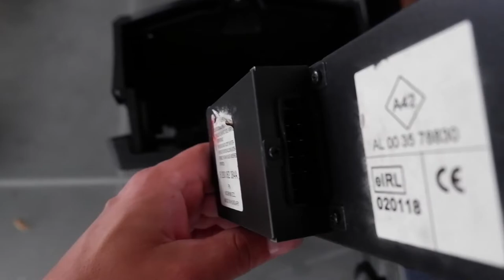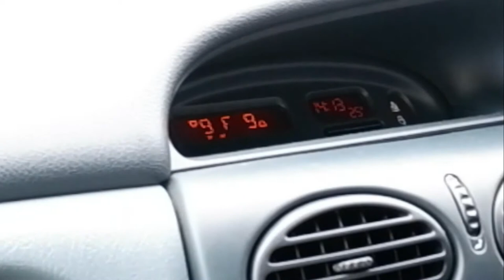Megane OEM Audio Project Revisited, includes short channel update.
I love to see original period correct OEM audio equipment in cars, the problem is that it rarely sounds all that impressive. Especially in older cars where factory audio was less of a priority.
In a previous video I failed to find a suitable solution to this but will I have more luck the second time around?
There is also a short channel update included at the start of this video explaining a few things that have been going on behind the scenes and news of what is to come in the near future.

With more tech videos like this one and more events booked over the next few months there will be more videos coming very soon so make sure you don't miss out by subscribing and hitting the bell icon to be notified when the next video goes live, Its completely free.
In the mean time, are you following Mark On Motoring on Twitter or Facebook. Its a great way to keep up to date with the latest channel news before the videos go live.

Are you based in Yorkshire and have an interesting car that would make for a great video.
Could be anything from a Metro to a Maserati, as long as you have a passion for it there is a good chance that someone else will do too...

Hope to catch you on the next one.